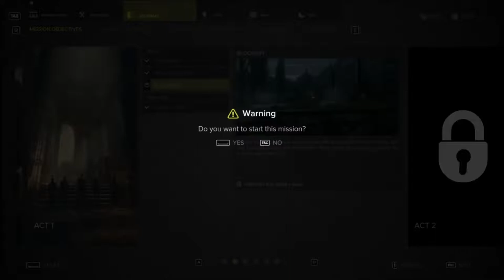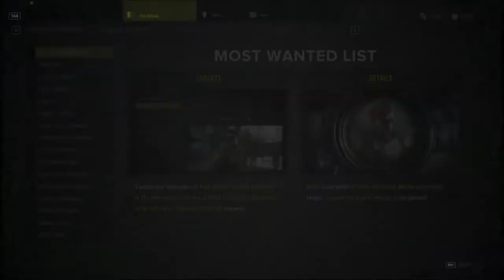Sniper Ghost Warrior 3 #4 - Blockout + Side ops